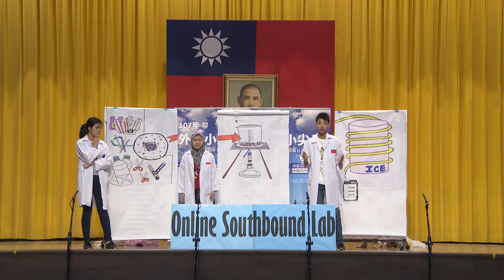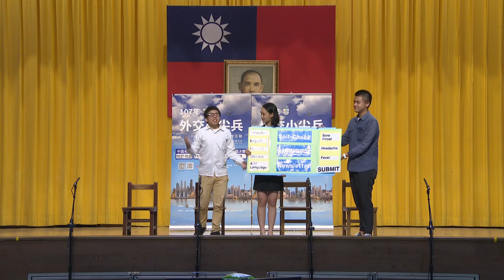107年外交小尖兵北區初賽團體表演2